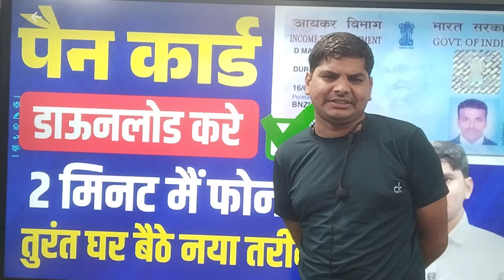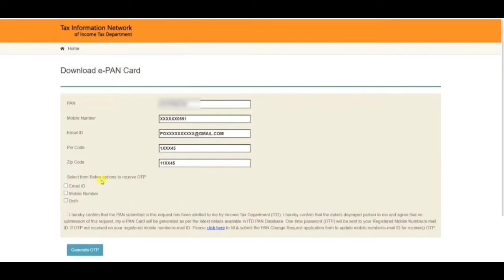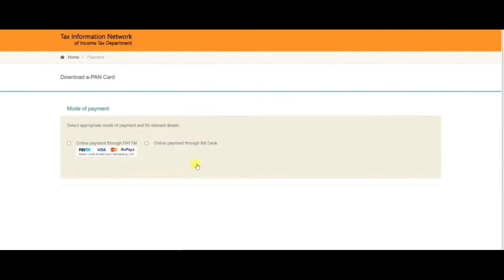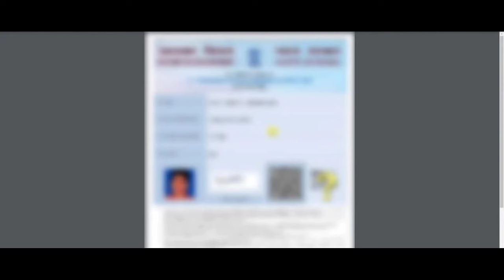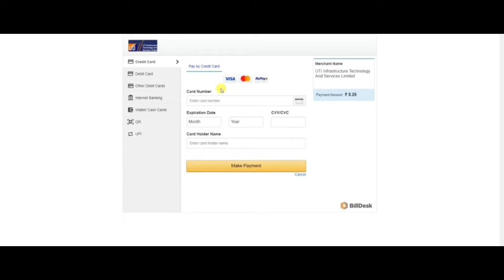Pan Card download kaise kare | pan card download online | how to download pan card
owner.